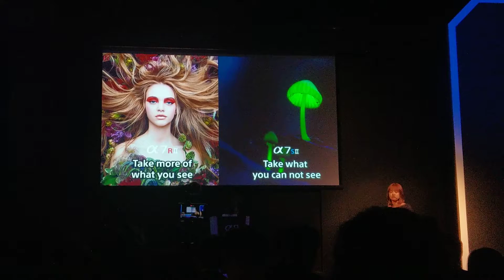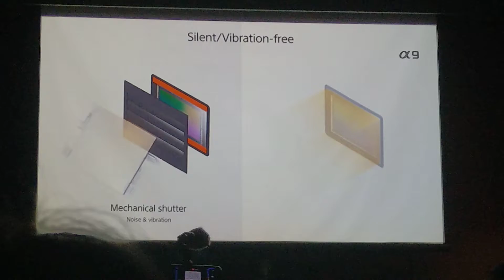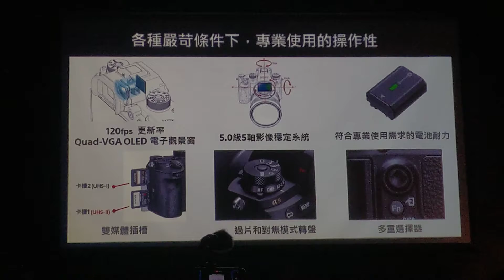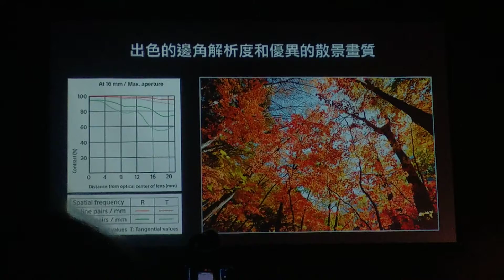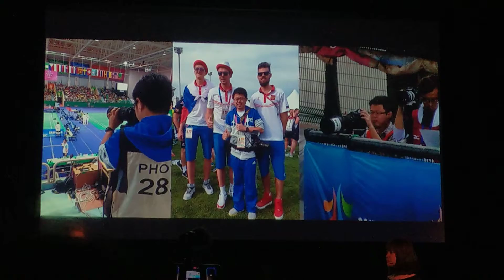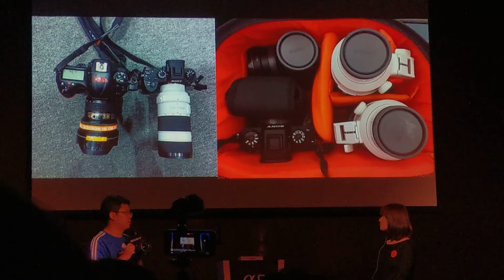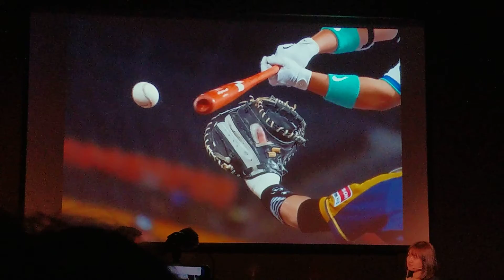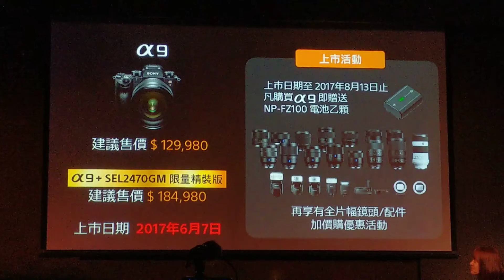Sony a9 發表